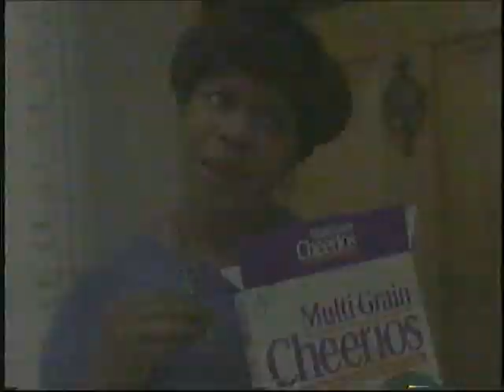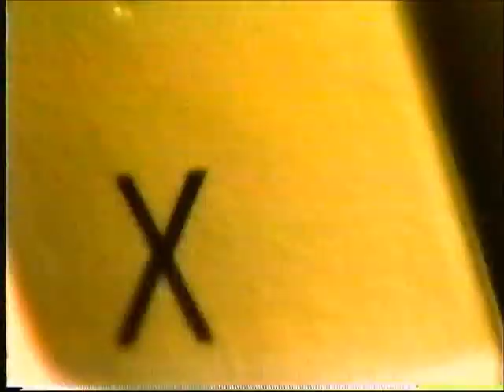90's Commercials - Vol 5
Aired on NBC in 1995. Commercials:
Multigrain Cheerios - It's a 90's kind of thing!

JC Penney
Mercedes
SNL Hosted by Anthony Edwards with Foo Fighters as guests
Leeza

Philadelphia News 10 at 11
Extra with Dan Ackroyd
Drug Emporium - You need a shopping cart!
1996 Ford Windstar
K-Mart - With Rosie O'Donnell
LSS by Oldsmobile
Red Lobster
Aptiva - With CD-ROM and Internet??
Howard Stern on The Tonight Show
Loni Anderson in Deadly Family Secrets